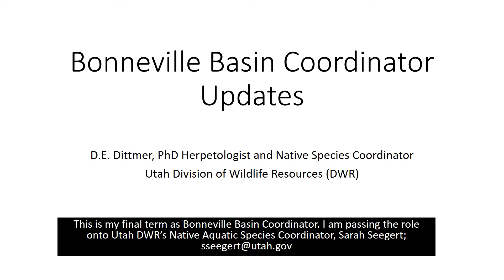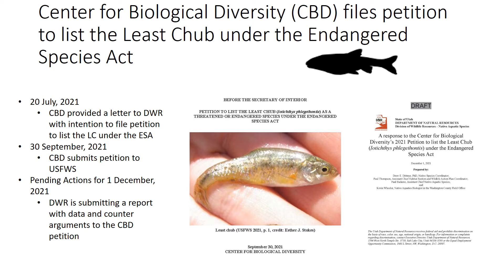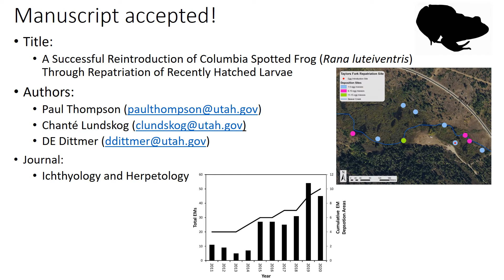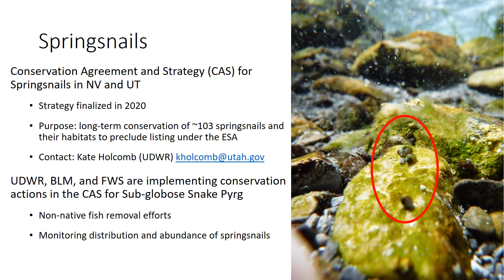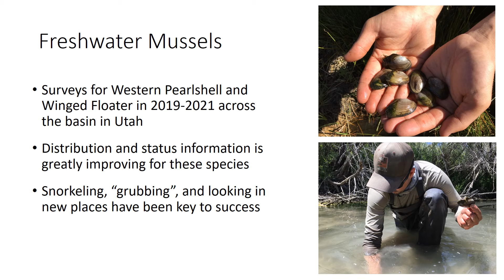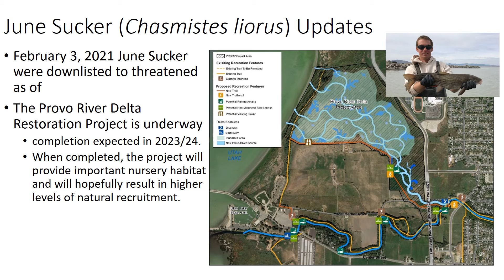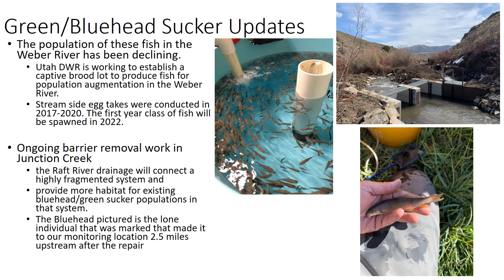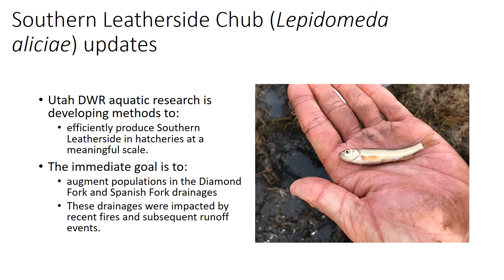2021 Bonneville Basin Coordinator Updates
2021 Bonneville Basin Coordinator Updates

Presenter: Drew Dittmer
Herpetologist and Native Species Coordinator
Utah Division of Wildlife Resources

Drew Dittmer. 2021 Bonneville Basin Coordinator Updates.  Desert Fishes Council 53rd Annual Meeting. Virtual. November 2021.